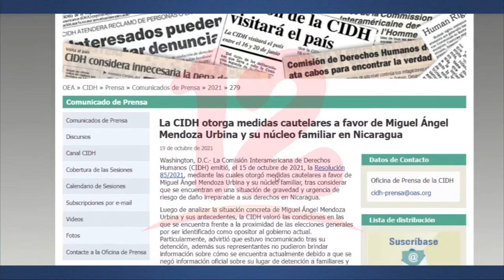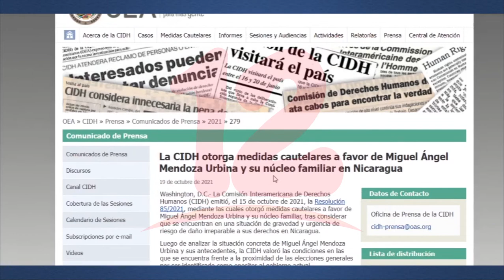CIDH otorga medidas cautelares a Miguel Mendoza